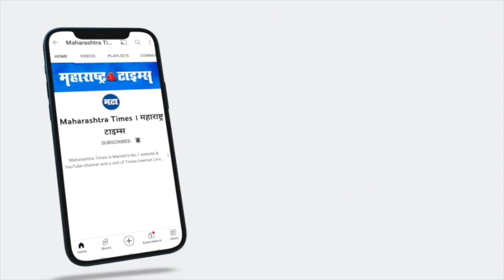अभिनेत्री Shilpa Shetty चंदिगढहून मुंबईत परतली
फिटनेस फ्रेक अभिनेत्री शिल्पा शेट्टी चंदिगढहून मुंबईत परतली. यावेळी ती पांढऱ्या टी-शर्ट आणि ग्रे ट्राऊजरमध्ये पाहायला मिळाली.  या कपड्यांत ती शिल्पा शेट्टी अधिकच खुलून दिसत होती.
शिल्पाने तिच्या या मोहक अंदाजाने चाहत्यांवर भुरळ घातली.